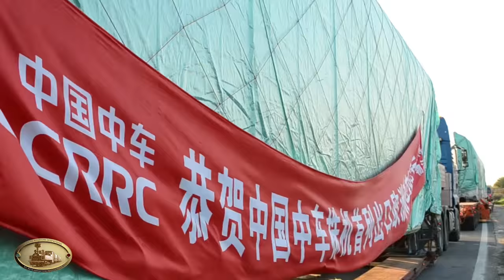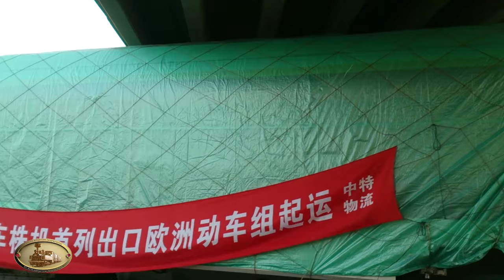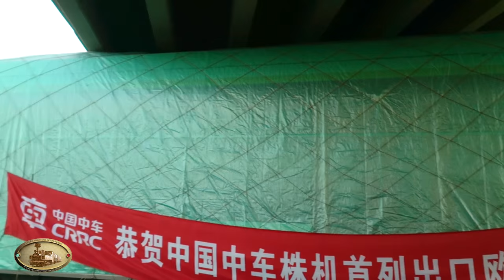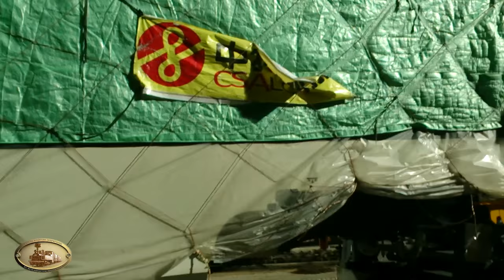Departured the first produce by China's CRRC EMUs for Macedonian, Costumer MZ Transport JSC-Skopje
Првата електро моторна гарнитура во МЖ Транспорт АД-Скопје, произведена од ЦРРЦ, Кина